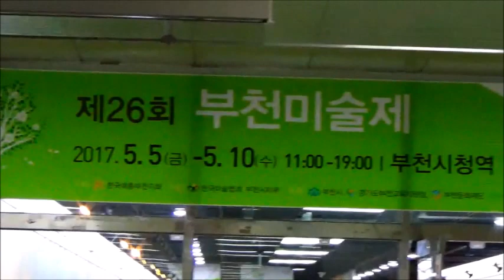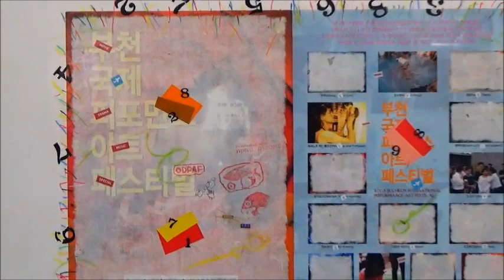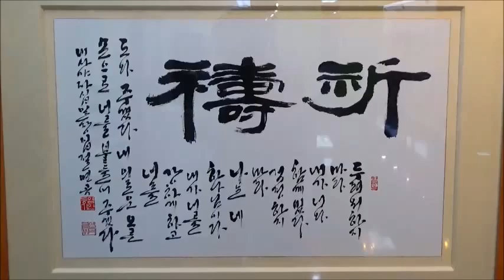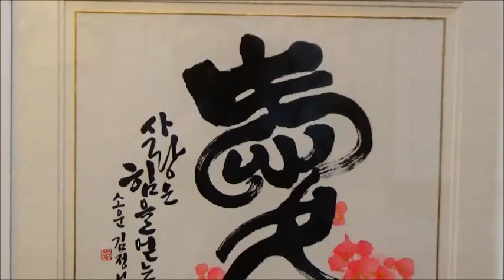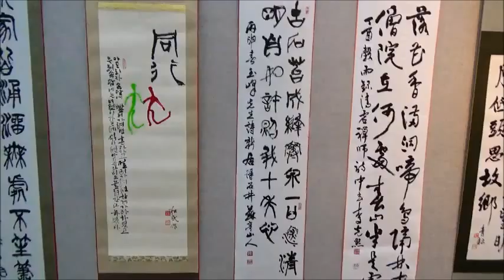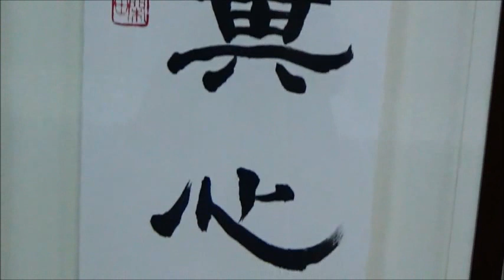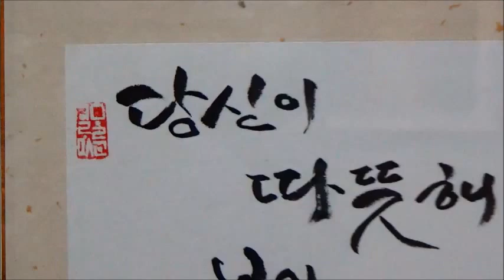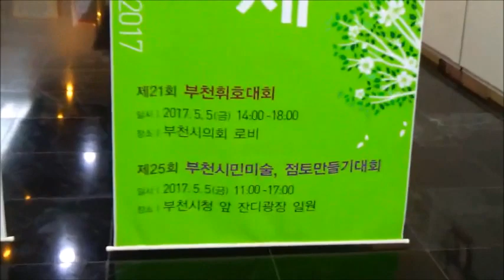제26회 부천미술제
제26회 부천미술제  / 33회 복사골예술제
부천시청역갤러리   /  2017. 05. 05  ~  10